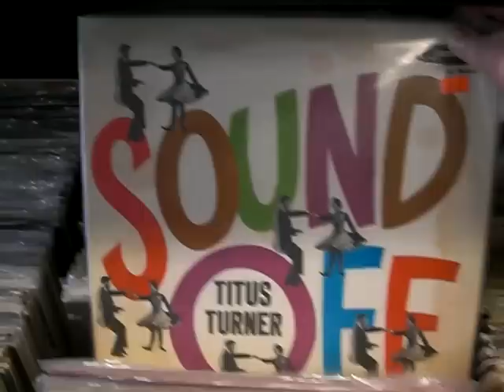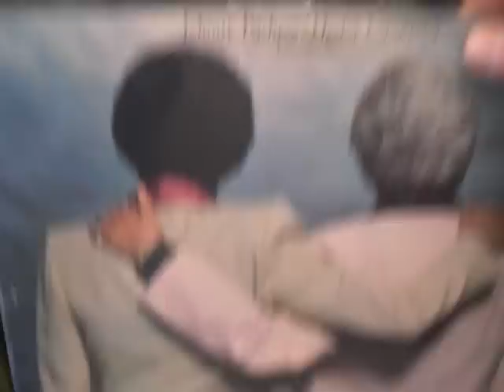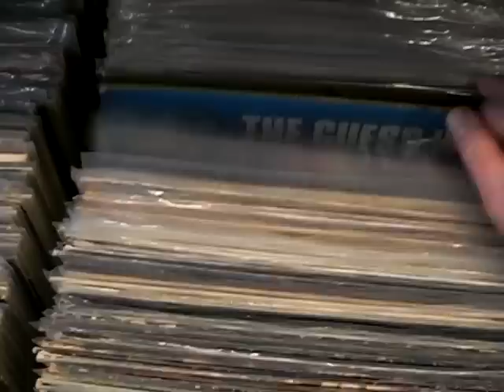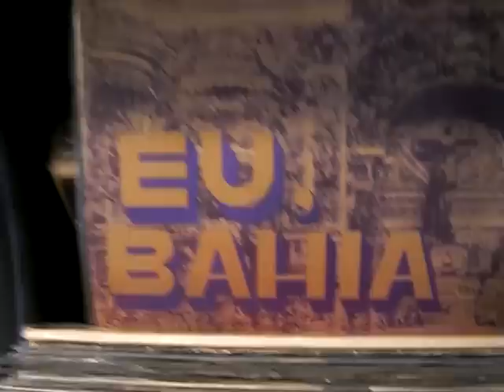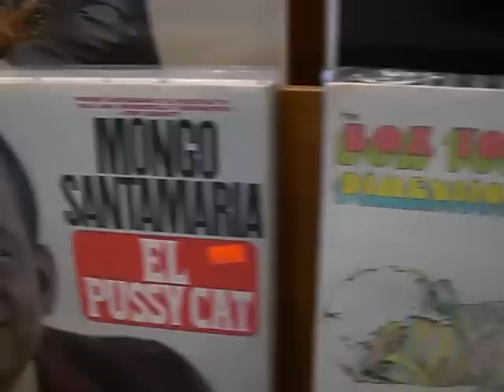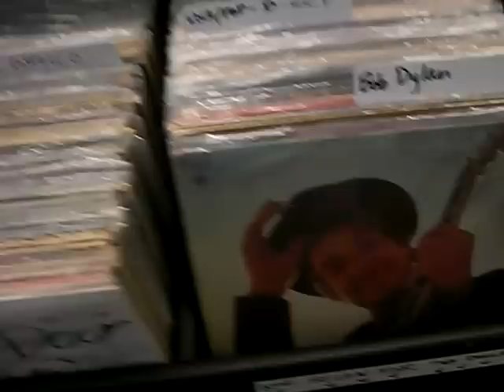We Got Records Over Here At John Doe Junior Used Records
Records